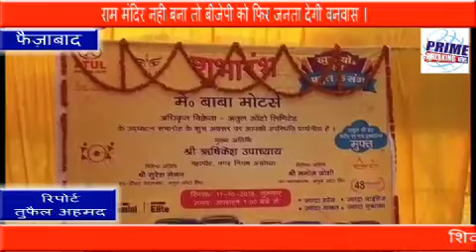अतुल मोटर्स का हुआ भव्य उद